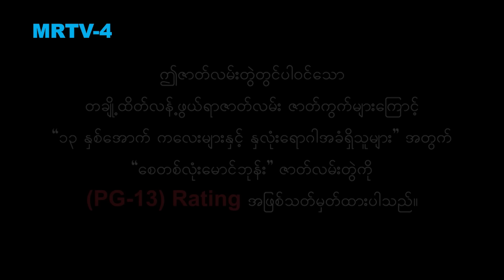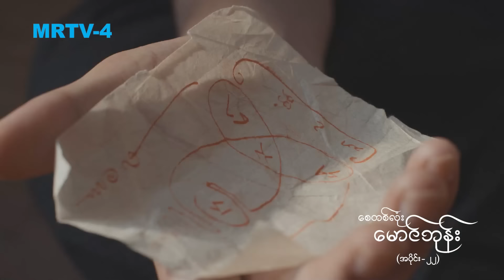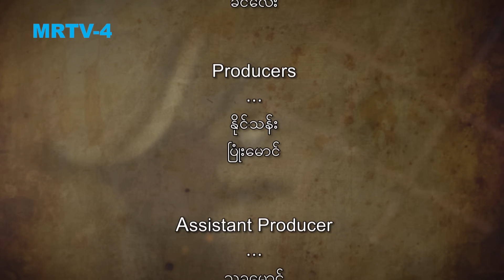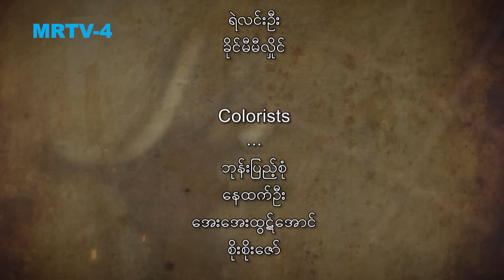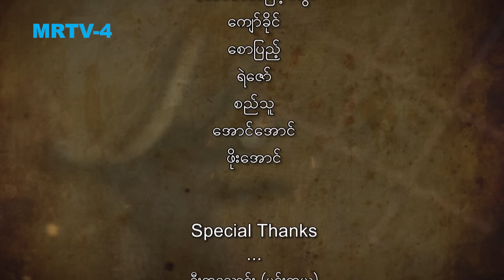စေတစ်လုံးမောင်ဘုန်း (အပိုင်း ၂၂) | Say Ta Lone Mg Phone Episode 22 | MRTV-4 ဇာတ်လမ်းတွဲ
စိန်သောင်းရဲ့ မိန်းမ နွယ်ဝါကတော့ ယောက္ခမ ဖြစ်သူ ဒေါ်တင်အေး အပေါ် နှိပ်စက်နေပါပြီ...သူ့ရဲ့ ပညာနဲ့ ယောက္ခမ ဖြစ်သူ ဒုက္ခရောက်‌အောင်ကြံစည်ရုံသာမက ယောက္ခမ ဖြစ်သူ အမြန် သေဆုံးအောင် ကြံစည်နေပါပြီ...ဒေါ်တင်အေး ခမျာ တစ်နေ့တစ်ခြား ကျန်းမာရေး ချူချာ လာပါတော့တယ်...ဒေါ်တင်အေးရဲ့ကျန်းမာရေး ဆိုးရွားလာသဖြင့် စကားဝါက ရွာကသမားတော် နဲ့ ကုသပေးဖို့ ကြိုးစားတာကိုလည်း နွယ်ဝါတို့ လင်မယား လက်မခံခဲ့ကြပါ...

စေတစ်လုံးမောင်ဘုန်း (အပိုင်း ၂၂)

Cast :  မင်းဘုန်းမြတ် ၊ ရန်လင်းအောင် ၊ ကျော်ထက် ၊ မုဏ်း ၊ စုလင်းရှိန် ၊ ခိုင်သဇင်ငုဝါ ၊ အလင်းသစ် ၊ အကယ်ဒမီ ဇော်ဦး ၊ လူမုန်း ၊ အကယ်ဒမီ ခင်မို့မို့အေး ၊ မင်းဇေ ၊ ဇွန်ဝေယံ ၊ ခွန်စိုင်း နှင့် သရုပ်ဆောင်ပေါင်းများစွာ...

Genre : Horror
ဇာတ်လမ်း ၊ ဇာတ်ညွှန်း နှင့် ဒါရိုက်တာ : သန်းထိုက် (ရွှေရိပ်)
Production : Forever Series Production